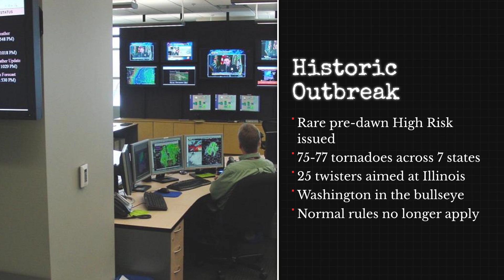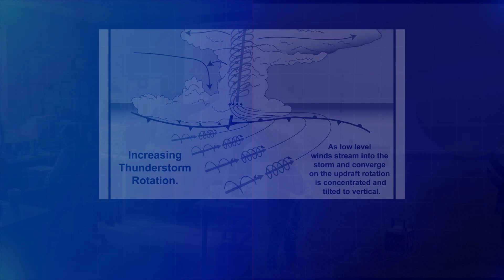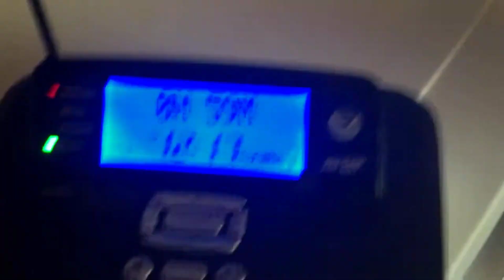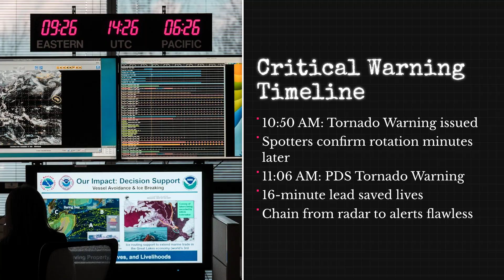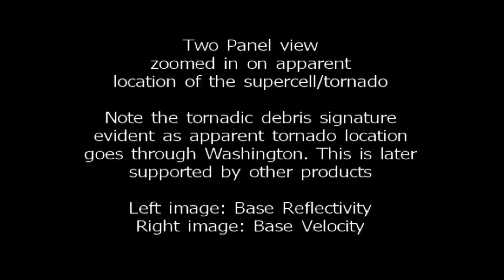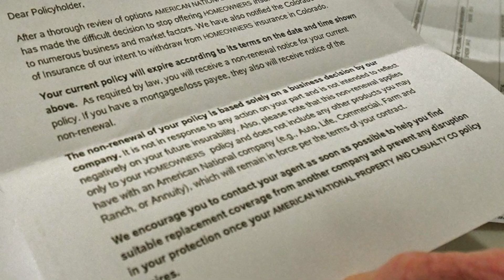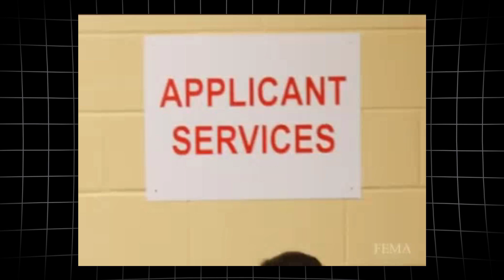The Most Terrifying Tornado Ever Caught on Camera - Washington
This video dives into the Washington tornado that looked like something out of a nightmare—an enormous, grinding wall of debris caught in rare, terrifying detail on camera.
We break down why this storm was so visually shocking, how fast it intensified, and what the footage reveals about the raw power of EF-level tornadoes.
From the moment the funnel touches down to the chaos on the ground, we follow the timeline, the warnings, and the survivors who watched this monster up close.